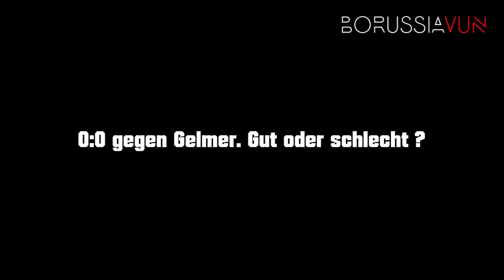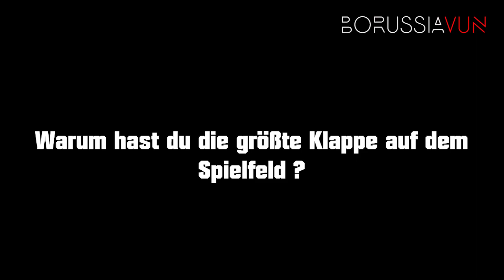BMS VUN - Interview mit Björn Bils - Spieltag 3/4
Schnapper Björn Bils über Gelmer und Füchtorf, seine Ähnlichkeit zu Manuel Neuer und ein Witz.